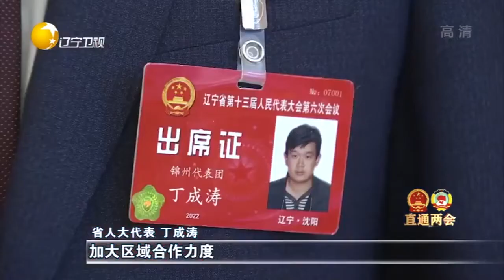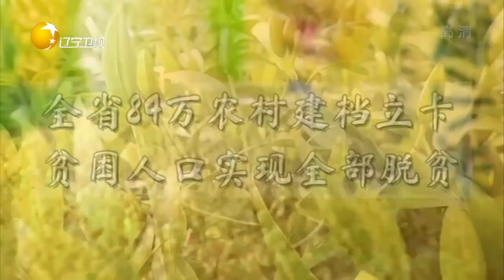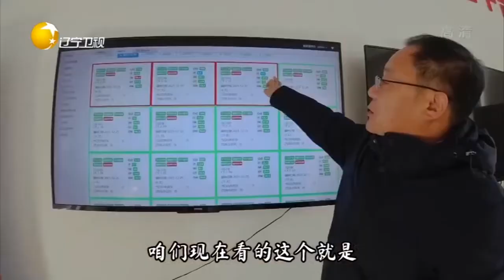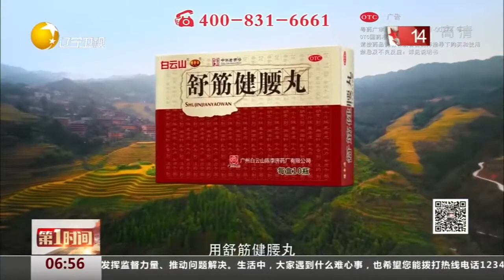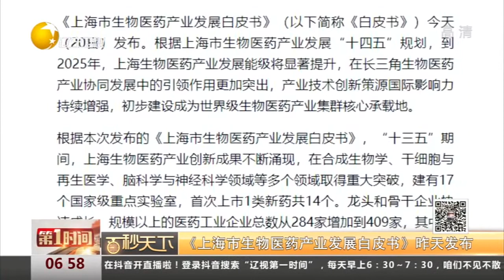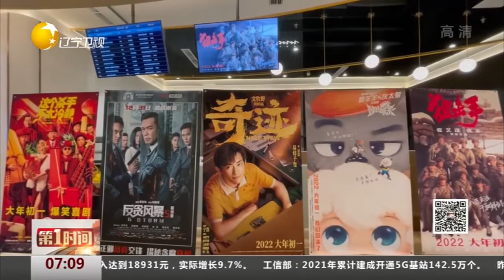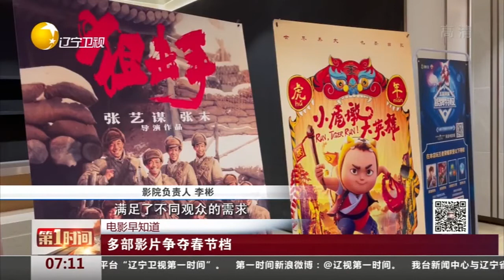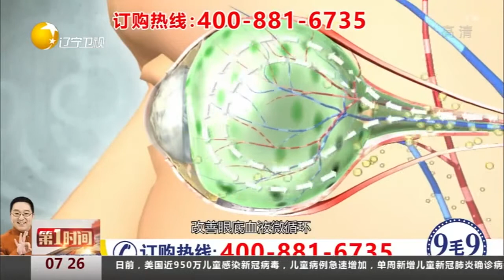第一时间 20220121：全家滑雪总动员，两岁半萌娃走红啦